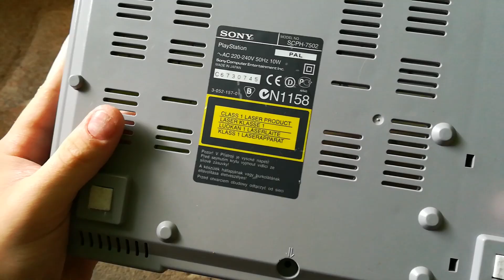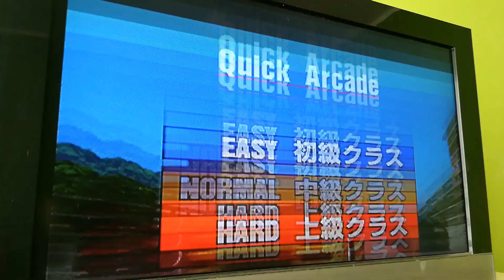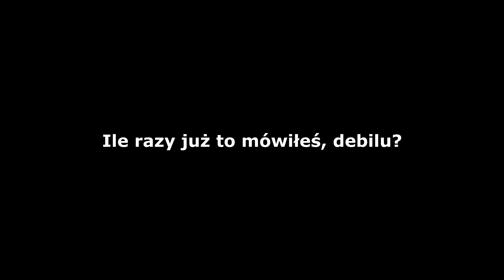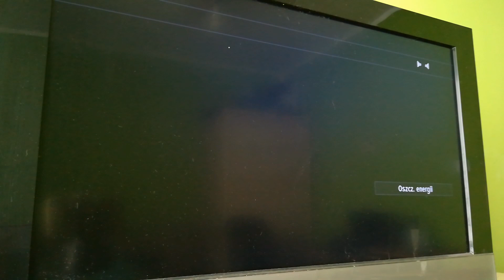Znalazłem dwa PSXy! - Naprawiamy jednego z nich | JBSuper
Opiseł... warto przeczytać!

W 2009 roku od kuzyna dostałem prezent w postaci pierwszego Szaraka. Było ono moim mokrym marzeniem wtedy i bardzo chciałem mieć tą konsolę na swoją własność. I tak się w rzeczy samej stało. Historia modelu 7502 jest długa niczym pasek od spodni Doroty Wellman. Zbyt długo można się o niej rozpisywać mówiąc szczerze...

Model 1002 służył jako dawca śrub do jej skręcenia. Miał on problem z rozkręceniem płyty, raz ją dobrze łapał, ale to była sytuacja raz na milion. Kalibracja lasera pomogła i już zaczęła normalnie kręcić płytą. Kto wie, może ją przerobię na sprzęt dla audiofilów? :D

Dwa lata później (od momentu otrzymania PSXa od kuzyna) dostałem od drugiego kuzyna PSone'a, więc to zaowocowało schowaniem dwóch modeli PSXów na strych i korzystanie z Maluszka. Od tamtej chwili uznałem, że te konsole przepadły... do czasu, gdy zupełnie przypadkowo nie zajrzałem na strych i bez celu szukając po kartonach... ni z gruchy, ni z pietruchy się znalazły! Od tej chwili uznałem, że koniecznie trzeba je odrestaurować. Na pierwszy ogień poleciał niezwykle ważny dla mnie model.

Swoją drogą, bardzo mnie zdziwił i jednocześnie ucieszył fakt, że trafiłem na oryginalny laser i to w cenie 25 złotych. W DODATKU SPRAWNY, jakby nigdy nie widział w życiu jakiejkolwiek płyty. Jestem w wielkim szoku z tego powodu.

Zatem, drodzy fani Szaraka. Łączmy się! :D